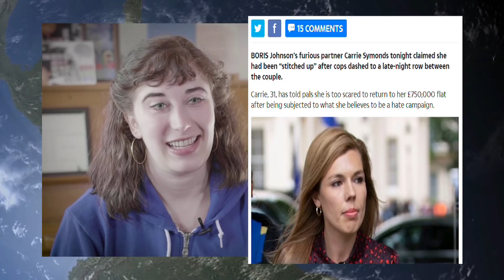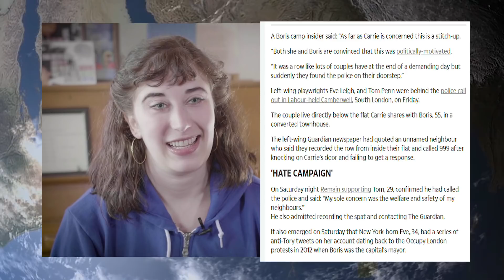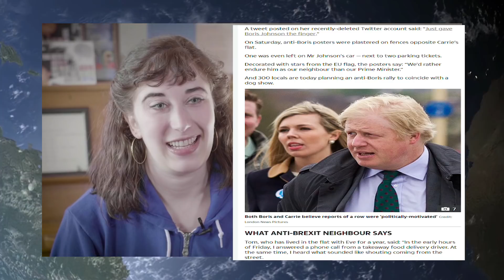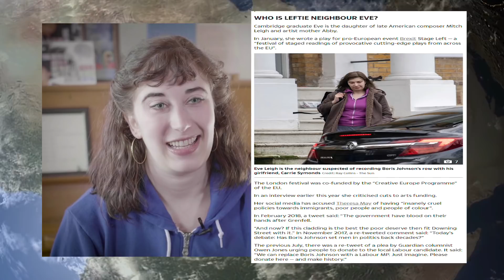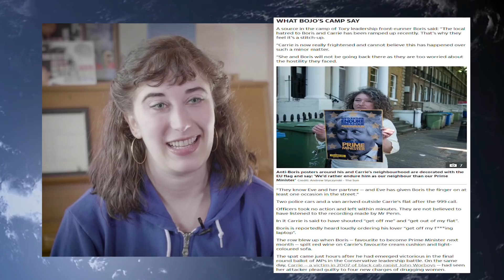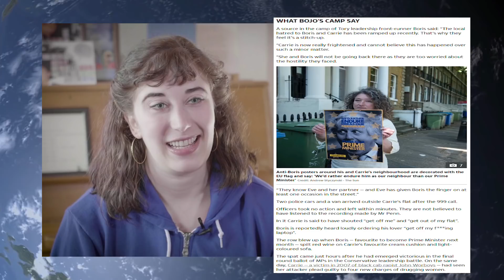Boris Johnson's Girlfriend Furious Over Left Wing Remainers Eve Leigh & The Guardian Smearing Boris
so it seems Boris did nothing wrong. left-wing remainer causing fake outrage selling stories to pond scum newspapers

shock horror